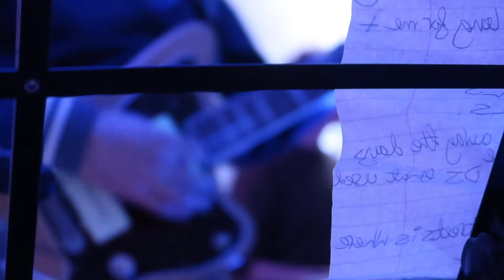Spread The Lovin' - Premiere Saturday - 12/12/2020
Spread The Lovin' Premiere Saturday 12 December 2020. An early Christmas present from Mel and the Original Series. Four track pre-recorded live set form Bookshop Studio's Bootle. HM